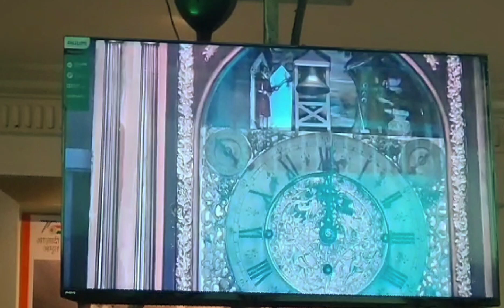Salar jung Museum 200 year Old Musical clock at 12 Noon